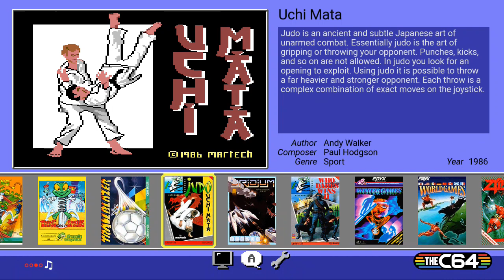The C64MINI Games - Uchi Mata Judo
I play Uchi Mata Judo on the C64mini, its Judo